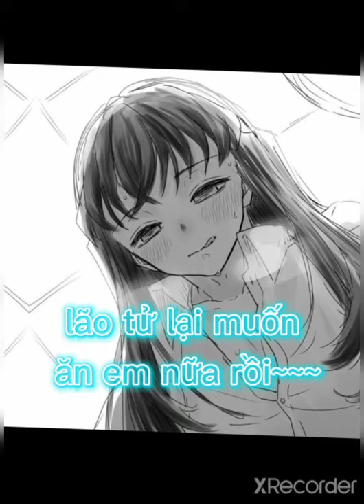Kimetsu no Yaiba #48 mọi người xem video vui vẻ 🥰🥰🥰